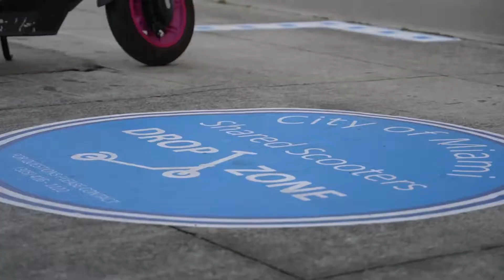Miami's Melting Pot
You gotta love this city for its mixture of ideas and cultures. We are setting the tone for the nation in the arena of Ride-Sharing Laws. If you get injured in an Uber or Lyft I am your lawyer. Until then, stay safe and enjoy the ride.